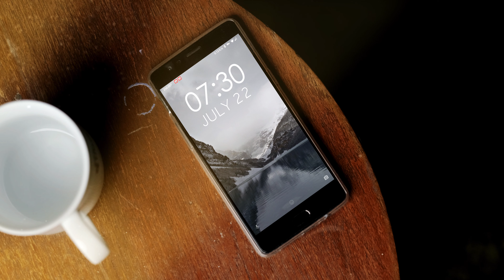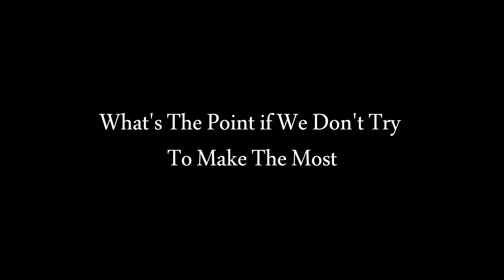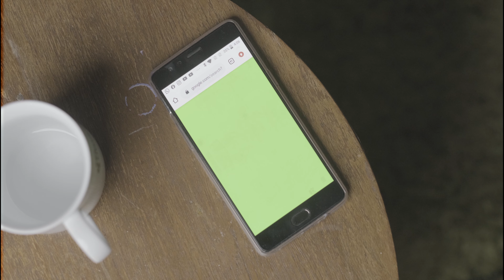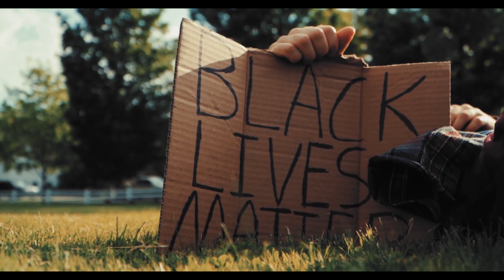Life in Quarantine | Fujifilm X-T3 | An Autumn Production Studios Short Film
Hey guys, this is what I've been working on for the past 4-5 days. Hope you like it! It was a ton of fun to make! Stay safe y'all!
This is something I put together really quick on a whim, after seeing that there is a competition for videography in my school. Do watch with good headphones as the Sound design is important to enjoying the video! :D

Gear:
X-T3
35 F1.4 XF
23 F2 XF
56 F1.2 XF
Ronin-S + Ronin Create App
Bunch of other Stuff :p